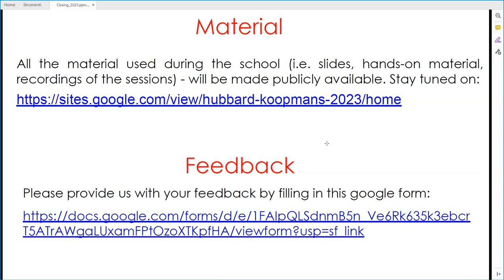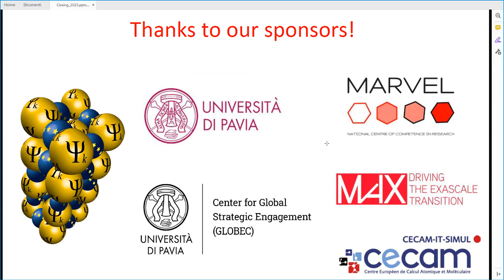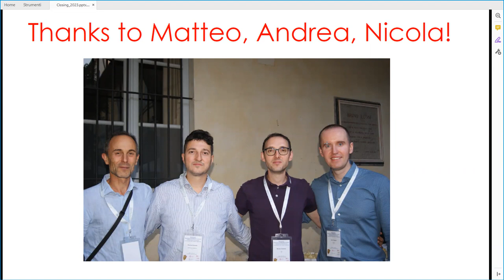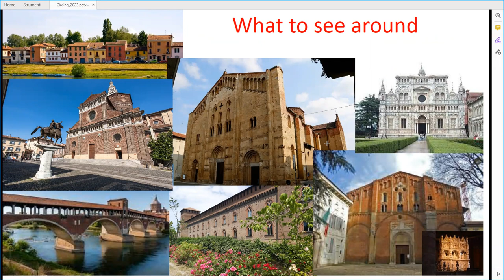QE school 2023 - 5.4 Concluding remarks